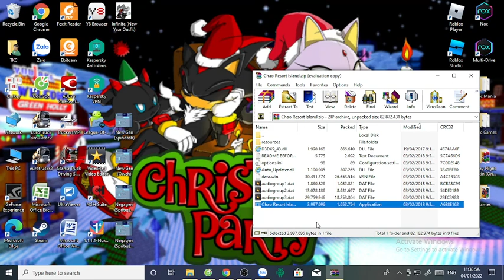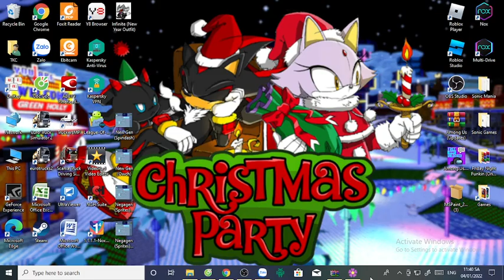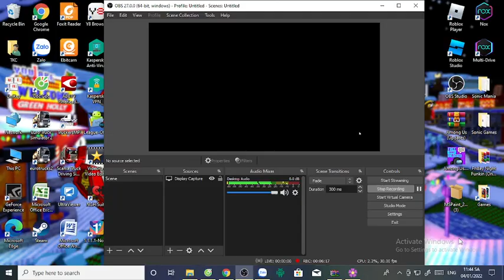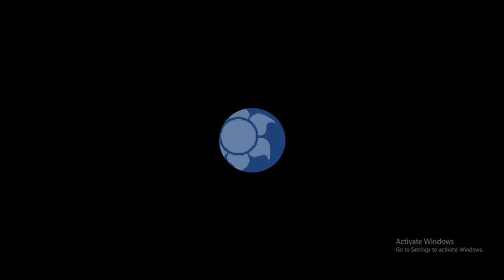Infinite Plays Chao Resort Island part 1